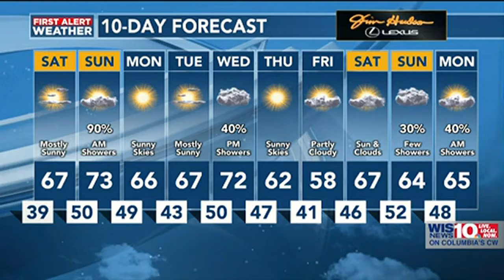First Alert Weather